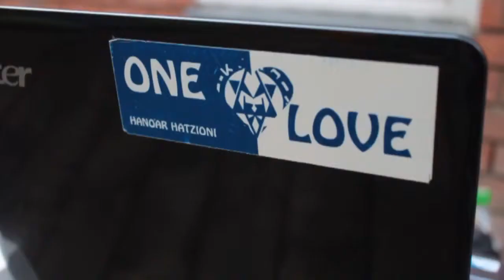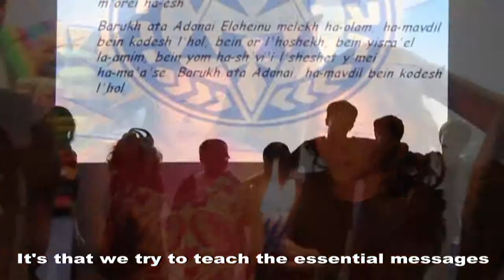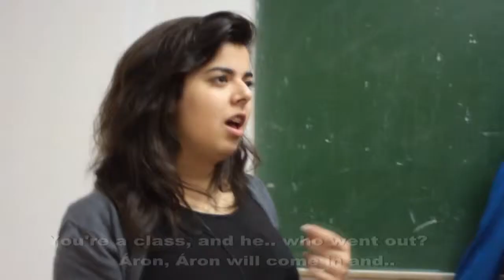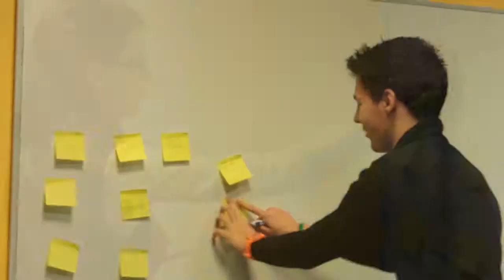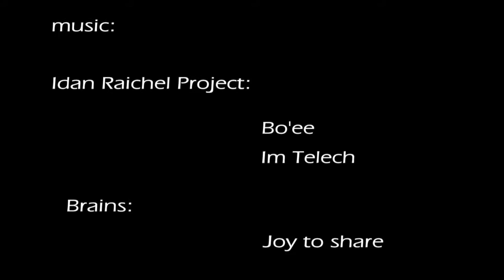Hanoar Hatzioni Hungary 2011 - subtitled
Idan Raichel Project: Bo'ee
Brains: Joy to share